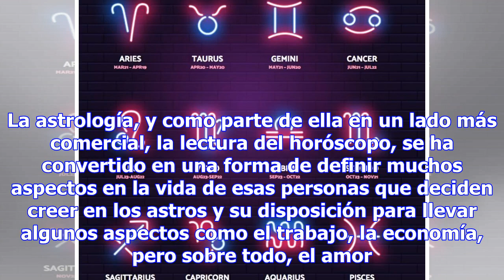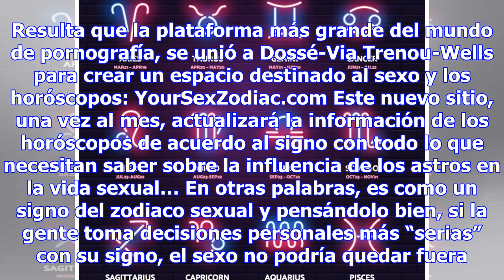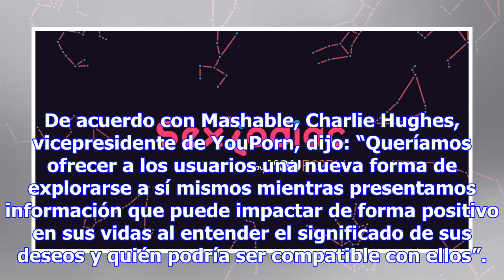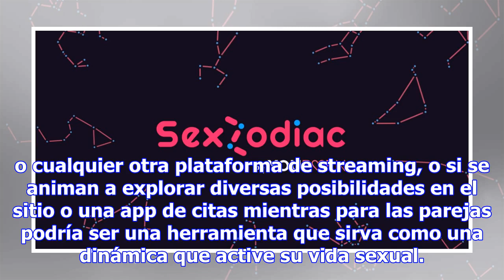SEXZODIAC, EL SERVICIO DE YOUPORN PARA LOS AMANTES DEL SEXO Y LOS ASTROS